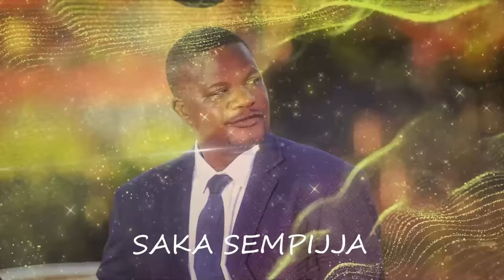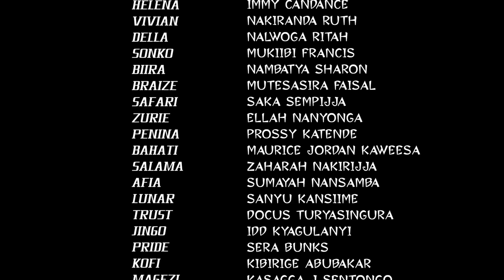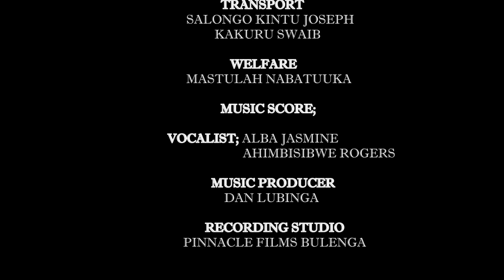Syndicate Episode 86